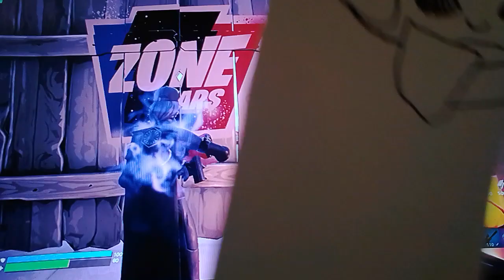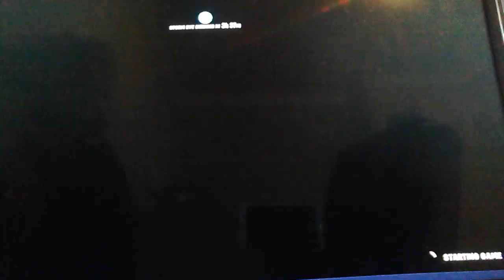NML_Skully Killing me alot in zone wars (RAGE INCLUDING)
Go sub to NML_Skully